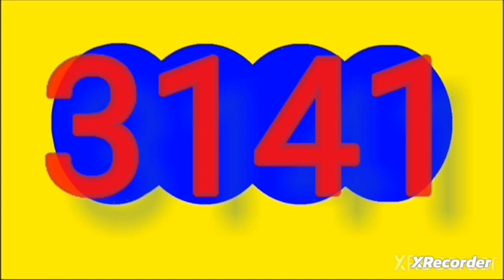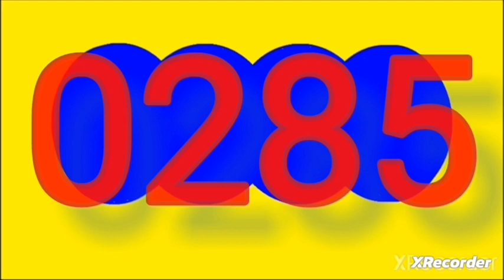RESULTADOS SORTEOS DE LOTERIAS Y CHANCES DEL sabado 18 de noviembre del 2023